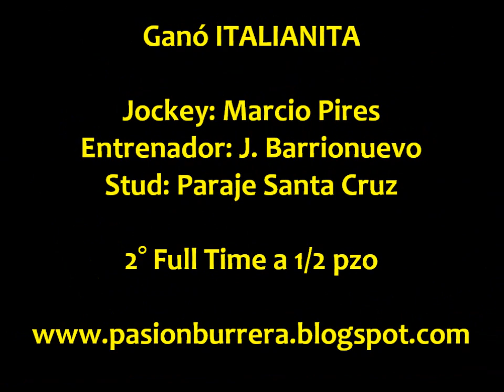Italianita, Sgo del Estero (04-05-14)